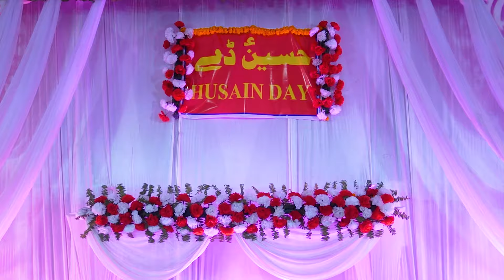Razi Biswani Saheb | Husain Day Mubarakpur | Tarhi Bazm-E-Moqasda Azadar-E-Husaini Rg. 15th Feb 2024